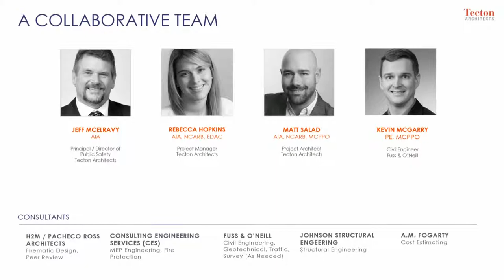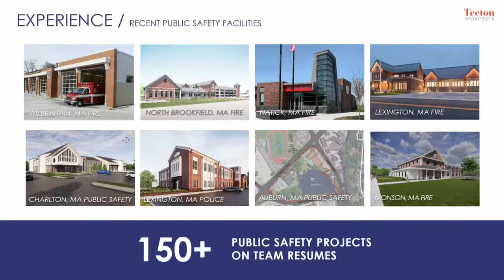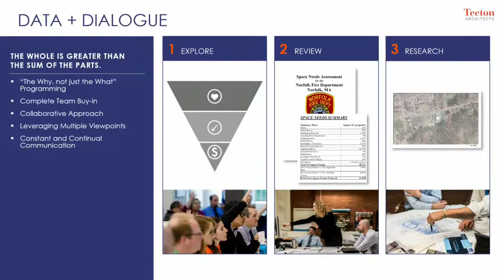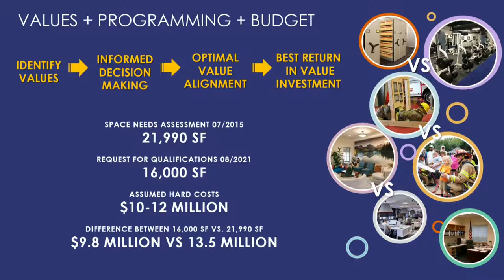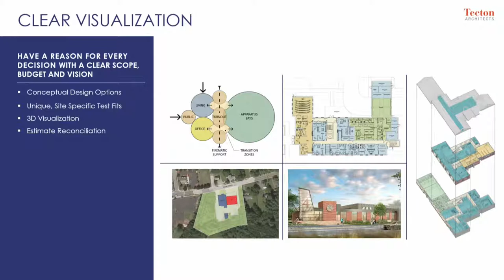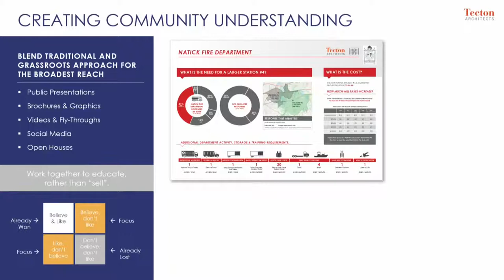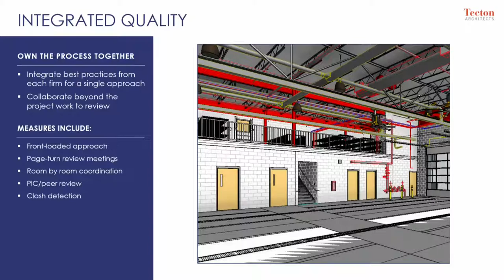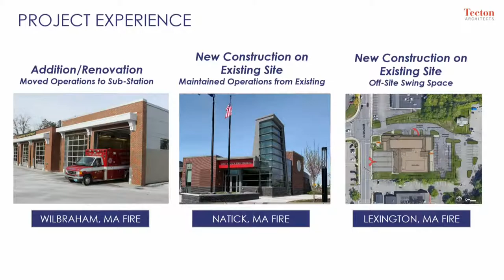Norfolk Fire Station Building Committee Meeting - September 16, 2021